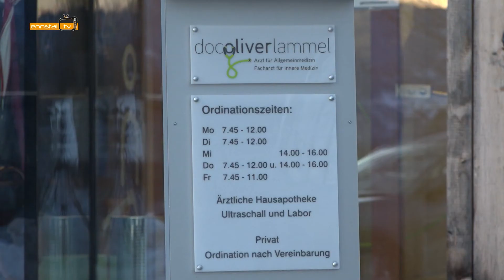Land Arzt Zukunft